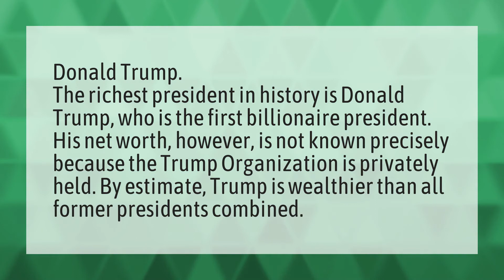Who is or was the richest president?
White House Briefing • Who is or was the richest president?